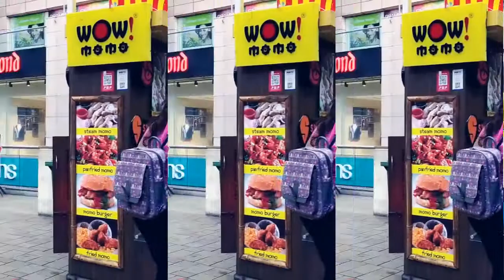CITY CENTRE 2 KOLKATA (RAJARHAT, NEWTOWN) || SHOPPING MALL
City Centre 2, New Town is positioned not merely as a shopping location but as a complete and multi-facility family destination. So, it is not just a preferred choice for select individuals but a place where every member of the family would like to go whenever there is time.

Here seamless movement is ensured through the presence of large congregation spaces and every visit is a pleasurable experience. Designed by renowned architect Kapil Bhalla, City Centre New Town is one of the biggest retail developments in Eastern India with a variety of formats to suit diverse pockets and preferences. Shops are positioned in consumer friendly clusters and there is an incredible range of shopping, leisure, dining and entertainment options.
INOX: City Centre II, Rajarhat,